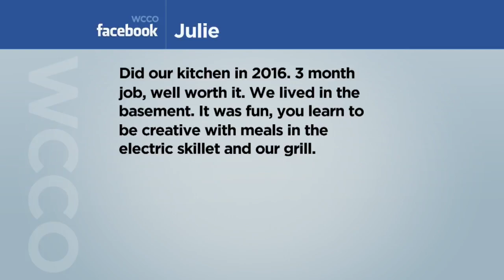Kitchen The Most Popular Room To Remodel, Survey Finds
A new survey by Home Depot that shows third of homeowners say they'd like an updated look without the hassle of a major renovation (1:54). WCCO Mid-Morning - May 2, 2018